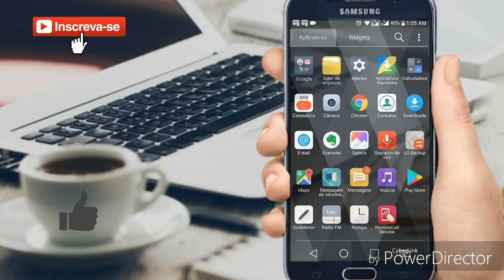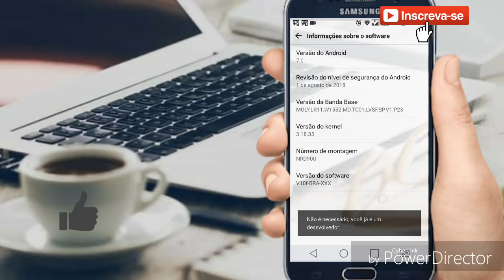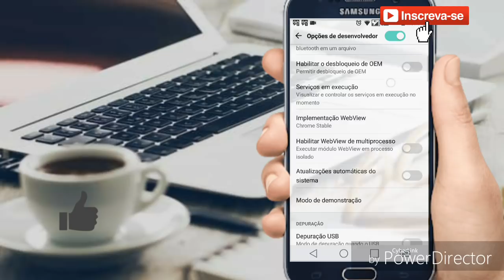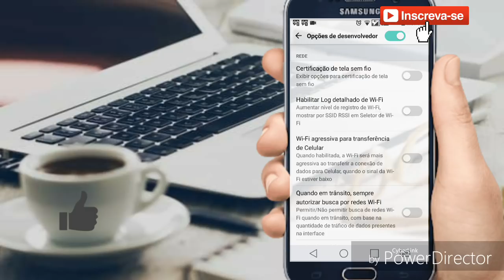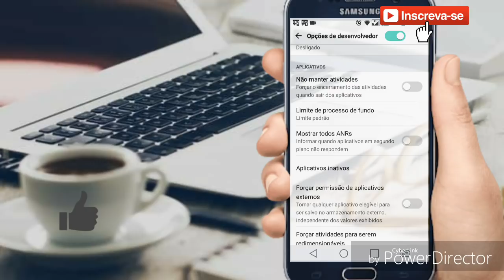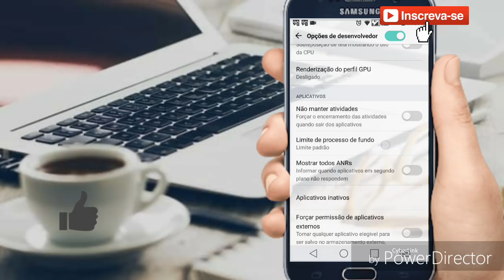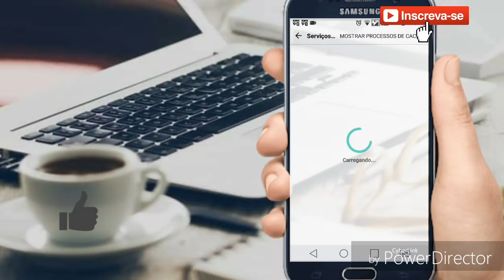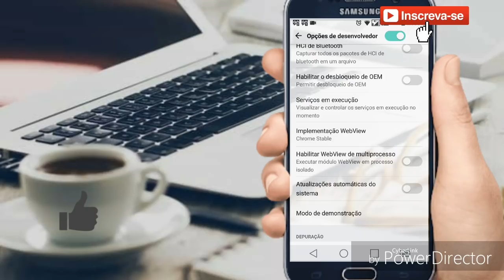Wifi Rápido - Modo secreto android.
Aprenda através de configurações e ferramentas ocultas no seu android para melhorar o desempenho,estabilidade e velocidade de rede no seu aparelho.

↪INSCREVA SE - AJUDE NOS A CHEGAR A 50.000 INSCRITOS

Entre em nosso grupo TELEGRAM e receba as novidades em 1° mão.

(PARCEIROS)
SMARTBOX - Tudo para sua tv box/smartv

DIcas extras:
Mix - playlist melhores